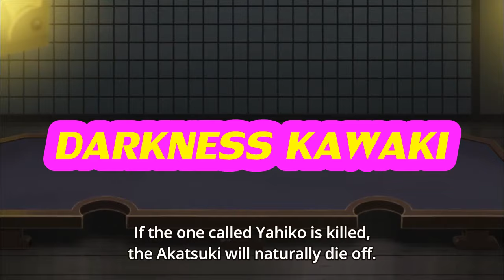Yahiko dies, the first time Nagato activates the jutsu summoning gedo statue